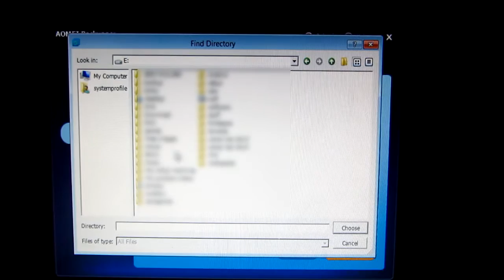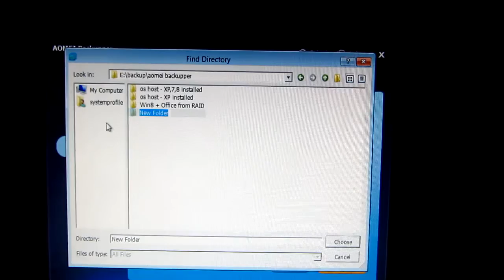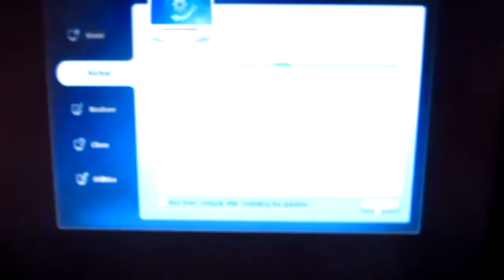Hard Drive backup using a bootable CD (AOMEI Backupper)